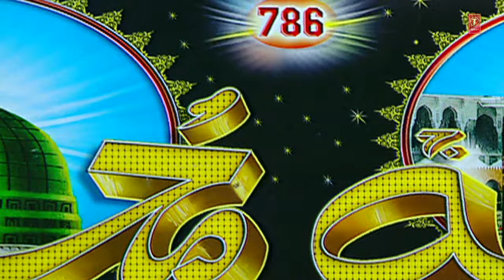जलवा दिखाया चाँद ने (HD VIDEO) RAMADAN 2017 || HAZI TASLEEM AASIF || T-Series Islamic Music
T-Series Islamic music presents AJALWA DIKHAAYA JALWA DIKHAAYA CHAND NE (HD VIDEO) in the melodious voice of TASLIM, AASIF, SANGEETA PANT. The album name is RAMZAN AAYA MOMINO RAMZAN AAYA. It's music is composed by SUNDARAM and it's Kalaam panned by ATIF SAIDPURI. Watch n Enjoyy !!

Song : JALWA DIKHAAYA JALWA DIKHAAYA CHAND NE
Singer : TASLIM, AASIF, SANGEETA PANT
Album : RAMZAN AAYA MOMINO RAMZAN AAYA
Music Director : SUNDARAM
Lyricist : ATIF SAIDPURI
Music Label : T-Series